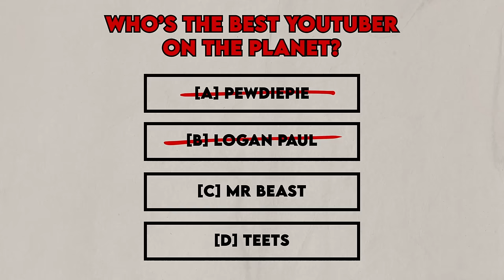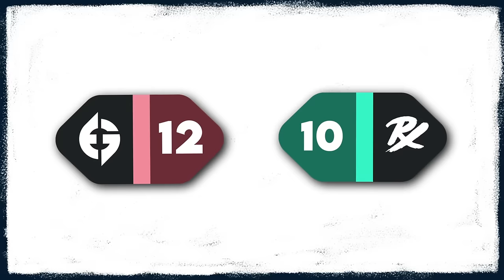How an F-Tier Team STOLE a VALORANT Championship - Pro VALORANT Breakdown | EG vs. PRX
00:00 Intro
00:42 Round 5-7 - Game of Cat and Mouse
03:47 Round 7-7 - Ult Orbs! Ult Orbs!
06:08 Round 9-7 - Get Your Ult Orbs Here!
08:46 Round 9-8 - It's a Trap!
12:09 Round 9-9 - Lockdown and Locked Out
14:21 Round 10-9 - Jawgemo Gets Jiggy
16:29 Round 11-9 - Anti-Airstrike Missle
17:39 Round 12-9 - One Door Closes, Another Opens!
19:50 Round 12-10 - Where Were You?